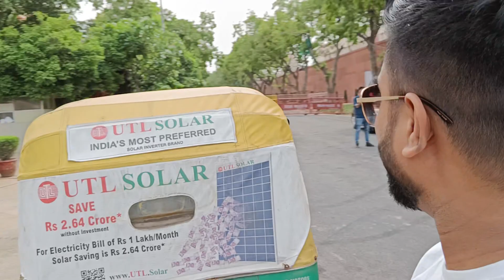ভাৰতৰ নতুন সংসদ ভৱন | Live debate during Parliament House inauguration ceremony, New Delhi